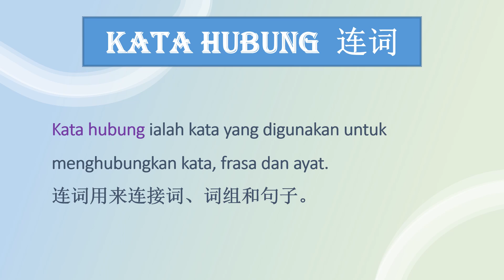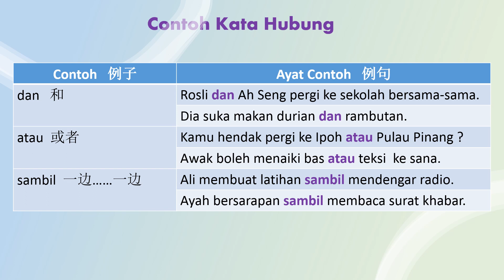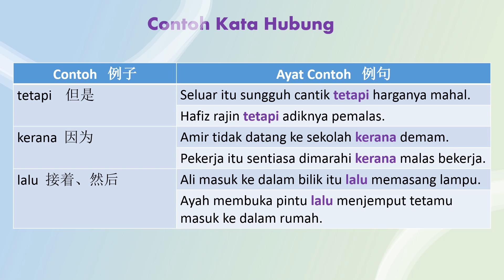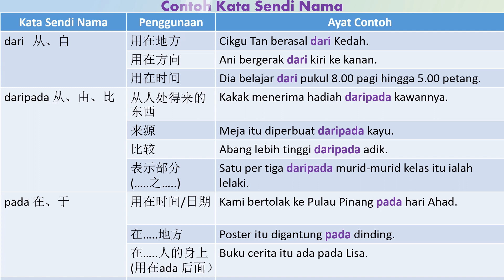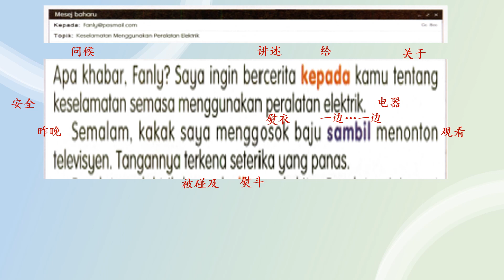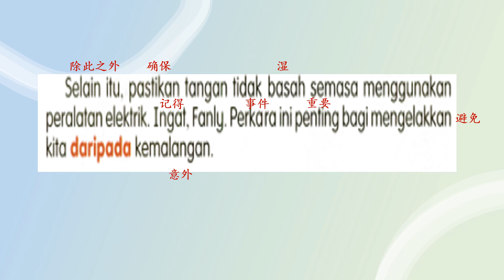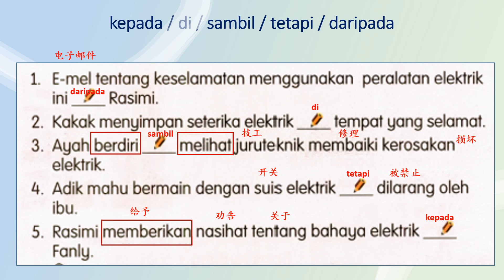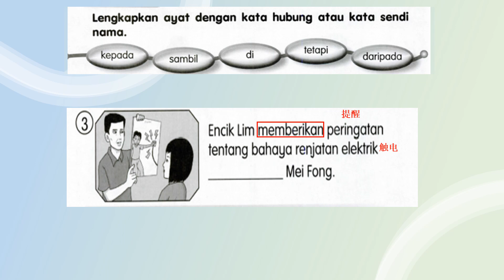Tahun 3 BM Unit 7 (ms46)